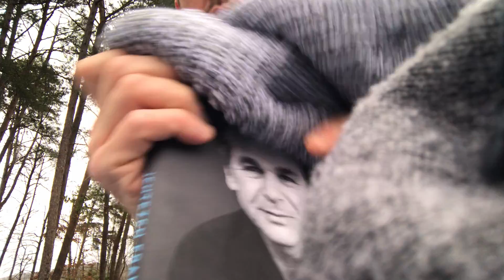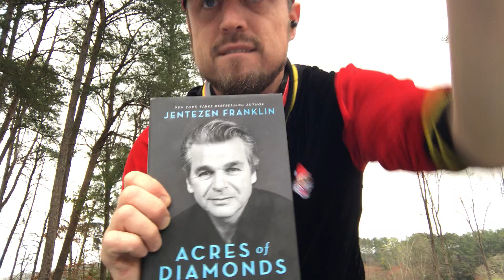Part 77 (2 of 2) Pres Rev Dr CHAMPvinchi LDP: USA Lost Shepherds Create Crooked Staffs, VOTE CHAMP!!